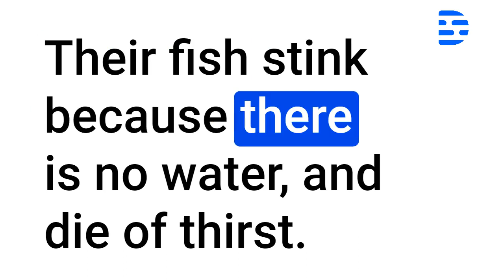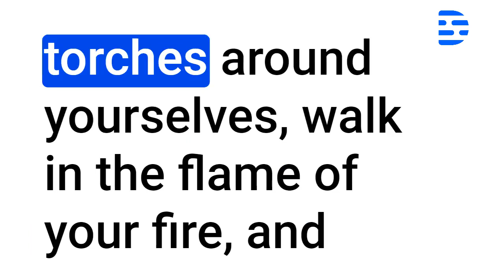Isaiah Audio Bible Chapter 50